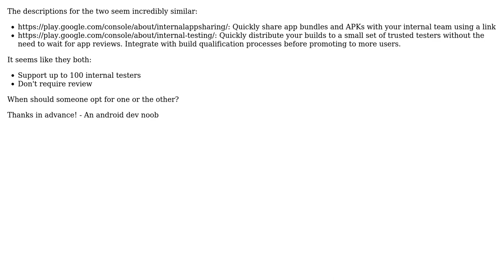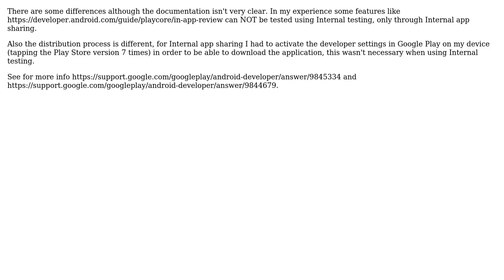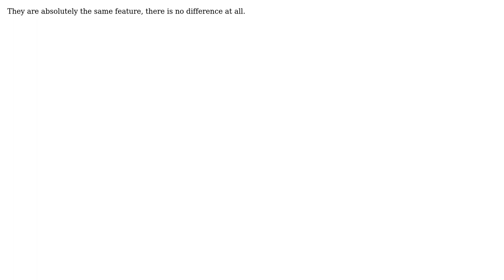When to use Internal app sharing vs. Internal testing (google play)? (3 Solutions!!)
When to use Internal app sharing vs. Internal testing (google play)?

With thanks & praise to God, and with thanks to the many people who have made this project possible! | Content (except music & images) licensed under CC BY-SA | Music | Images & others | With thanks to user Ray J user Jabbar user e-one user Danuofr and the Stack Exchange Network Trademarks are property of their respective owners. You are responsible for your own actions.